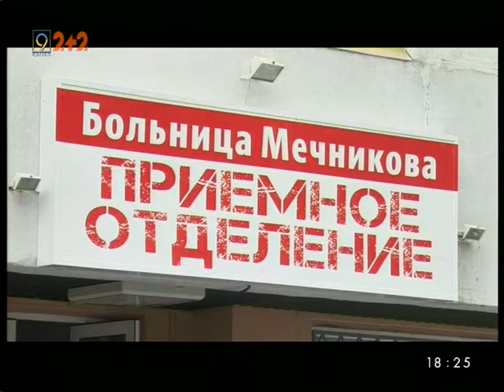ДТП за участі трьох автомобілів сталася в Дніпрі вранці 25 липня. Потсждали двоє